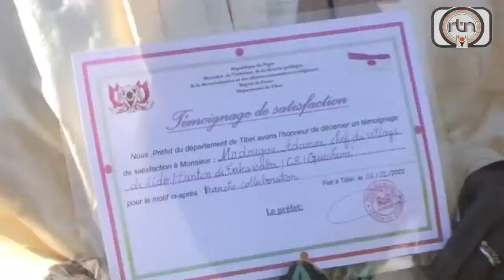1ère édition du tournoi de la lutte traditionnelle pour la paix et la sécurité à Lido dosso.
Tenu à Lido dans la commune rurale de Guéchémé région de Dosso de la 1ère édition du tournoi de la lutte traditionnelle pour la paix et la sécurité.
Ce tournoi a été couplé à une course de chameaux.